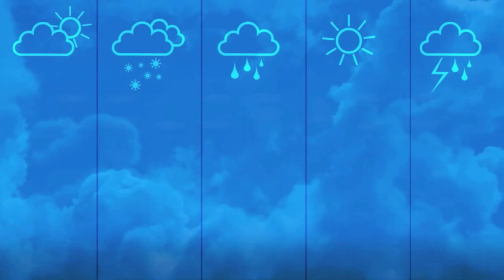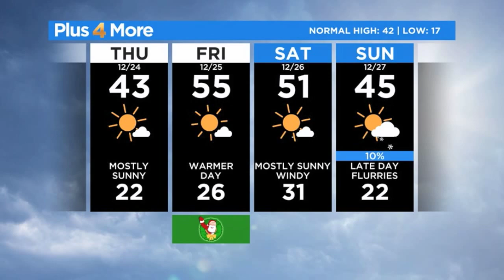Warm and Windy Weekend